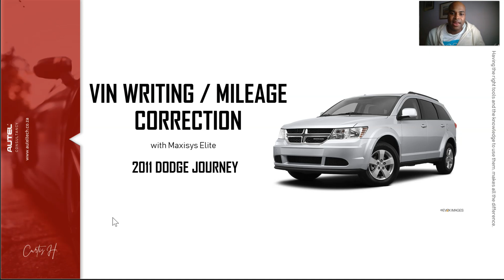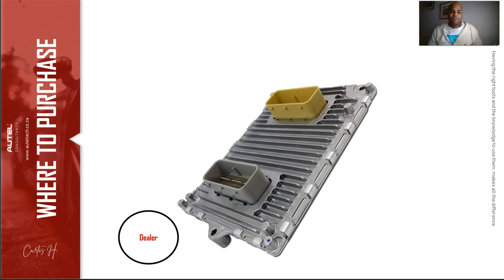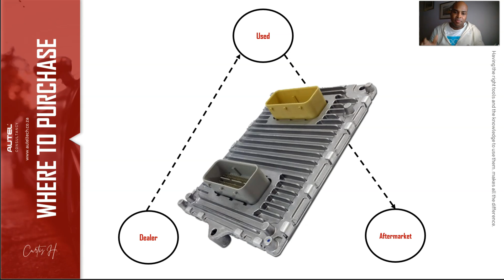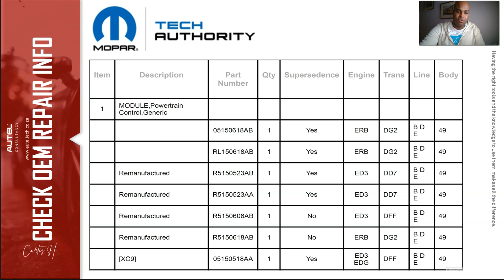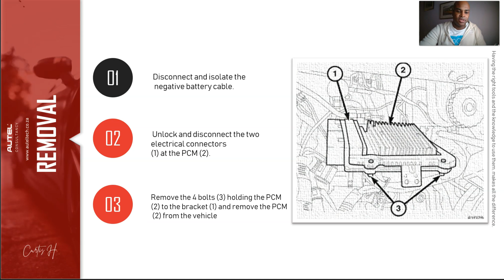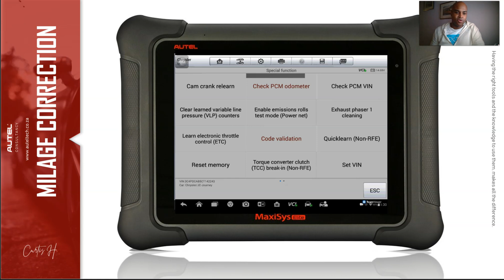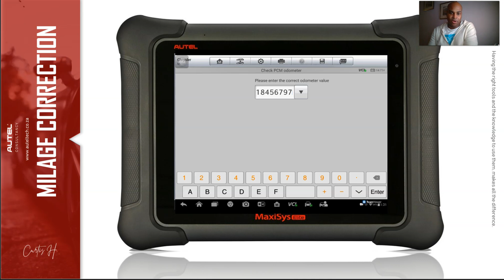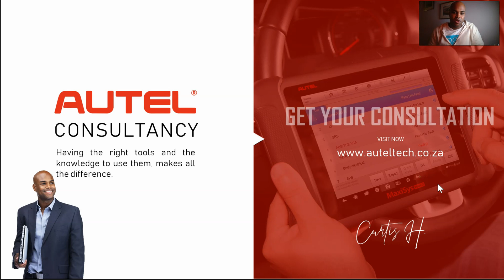Autel MaxiSys Elite | Write VIN on Used PCM & Mileage Change - 2011 Dodge Journey | Case Study 2020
Hey Guys! Curtis here with another case study on how to force write a VIN number and write the mileage on a 2011 Dodge Journey.

The tool we are using is the Maxisys Elite. (You also can do this procedure with the MS906bt and MS908SP and MK908P.)

The client purchased a used PCM and wanted me to instruct him on how to force write the VIN.  I also talk about the differences in coding and programming. And I also share with you where to source your PCM.

PS